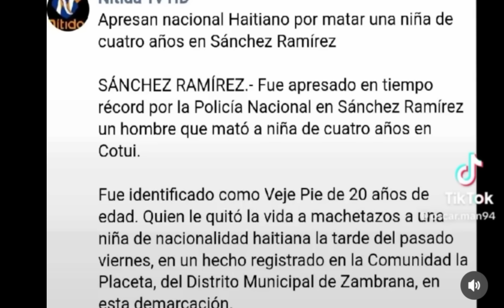Dios Mío 😨 Sacan A Mach3T4zos A Todos los Haitianos En Cotui Por M4tar una N1ña